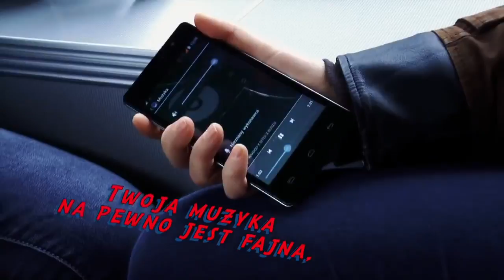Komunikacyjny savoir-vivre według licealistów z V LO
Poznańscy licealiści z V LO postanowili nauczyć pasażerów komunikacji miejskiej, jak zachować się w autobusie czy w tramwaju. Filmik na temat savoir-vivre'u to pokłosie konkursu "Komunikacja - Lubię to!", który w grudniu 2014 r. organizowaliśmy wraz z Wyższą Szkołą Bankową.
Licealiści, którzy występują w filmiku, zdobyli wyróżnienie. Jury konkursu bardzo spodobały się happeningi, jakie organizowali w tramwajach.